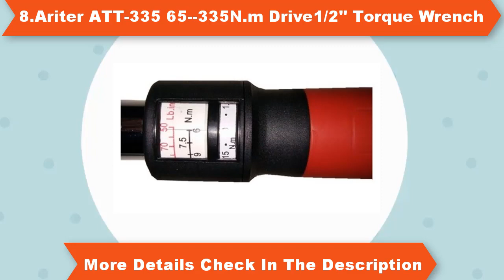Top 10 High Precision Preset Torque Wrench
1.Ariter ATT-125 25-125N.m Drive1/2'' Torque Wrench

2.ATT-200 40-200N.m Drive1/2'' Torque Wrench Window Type Dual Unit High Pricision

3.25-550N.m Digital Torque Wrench with High Precision Preset Torque Wrench

4.ARITER 10-200N.m High Precision Digital Electric Display Ratchet Torque Wrench

6.ARITER 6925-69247N.m High Prcision Adjustable Square Drive Hydraulic Torque Wrench Spanner